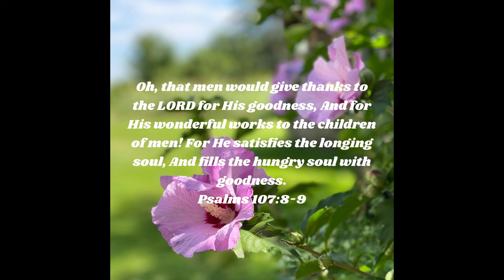Can My Daughter Inspire Me to Hit My Goal? | Chaing 900 Scarborough Hills Longs to Shorts F9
Playing with my family is so much more enjoyable than playing alone.  Plus my daughters never cease to amaze me!